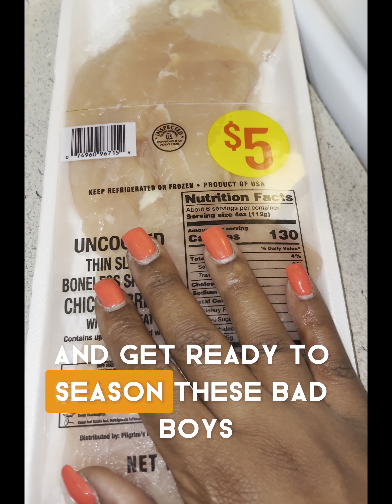Mouthwatering Chicken Alfredo Recipe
Comment some recipes you’d like me to try.

Music from Uppbeat (free for Creators!)